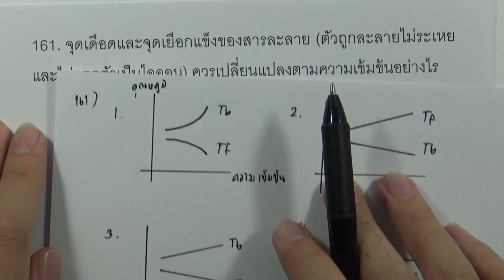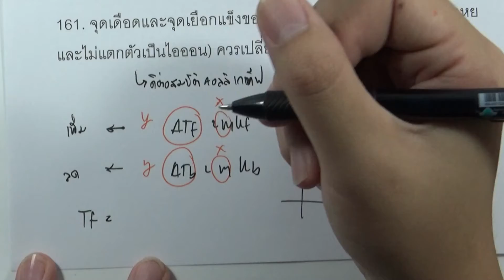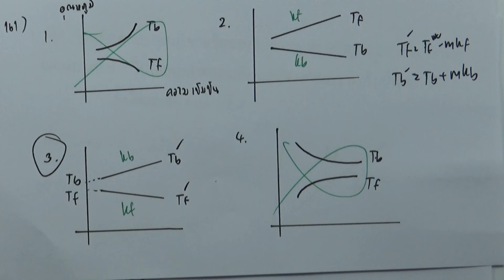โจทย์เคมี ม.ปลาย ปริมาณสัมพันธ์ : ข้อ161